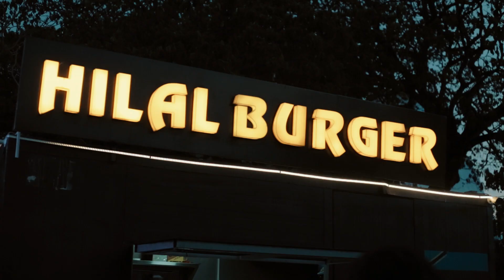D Brown - Moramo (Official Music Video)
Mute Sound Record Lebel Presents Zanzibar Boy D Brown "Moramo"
Video directed by Parker Shot It and Audio music produced by NomaBeatz.